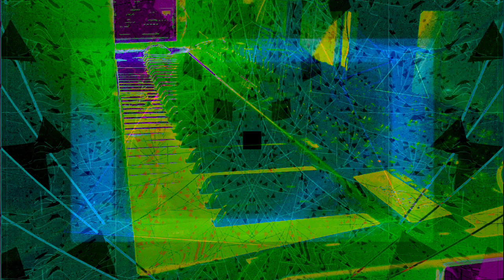Forms of sound made real from beyond all voids of nothingness - Structure without structure manifest